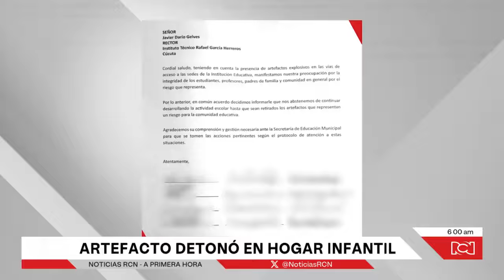Hogar comunitario del ICBF fue afectado por explosión en zona rural de Argelia, Cauca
NoticiasRCN | La situación de orden público en Cauca se empeora día a día; esta vez, un hogar comunitario fue impactado por un artefacto explosivo en la zona rural de Argelia. Vidrios rotos y el techo caído fueron algunas de las afectaciones de este lugar después del impacto. Por ahora se desconoce si hay víctimas mortales.